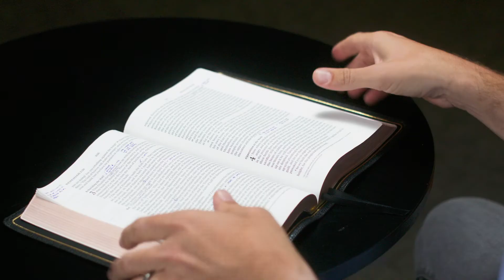Where to Start Rebuilding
Nehemiah 3:1 // It takes all types of people to accomplish the mission of God!